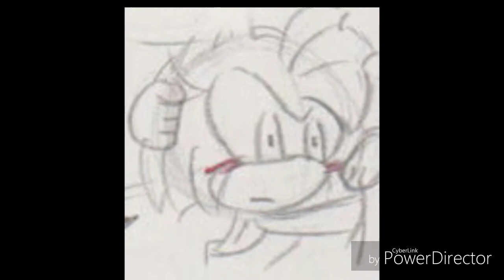No es como si me gustaras ~ sonamy